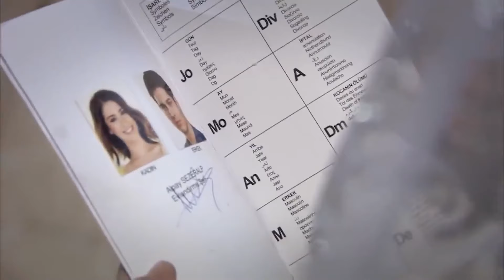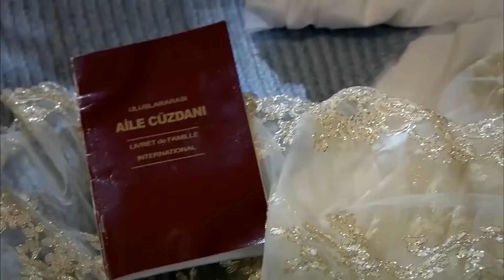أنا مستعد لقضاء الحياة معك - أسميتها فريحة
أنا مستعد لقضاء الحياة معك - نعم للحب دائما
(Arabic Dubbed)

ا
طاقم العمل:
وحيدة جوردوم
هازال كايا
تشاغاتاي اولوسوي
متين تشيكميز
مليح سيلتشوك
جيدا اتيش
يوسف اكجون
دنيز اوغور
اهو سونجور
باريش كيليتش
اوفوك تان التونكايا
بلين ايرميش
سيديف شاهين
فيزا جيفاليك

مخرج : باريش يوش
منتج : فاتح اكسوي
قصة وسيناريو : مليس جيفاليك، شيرما يانيك